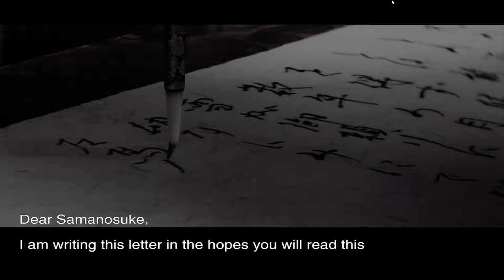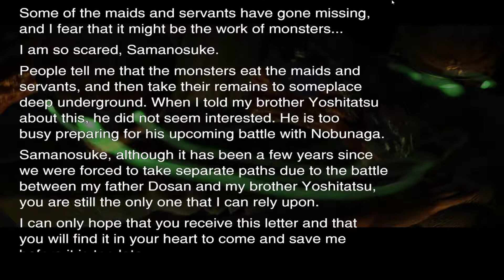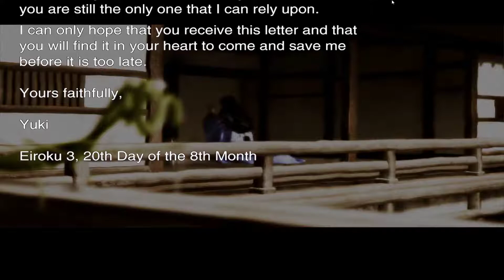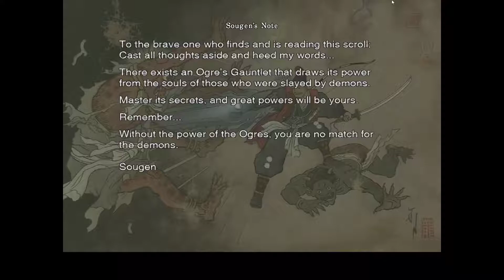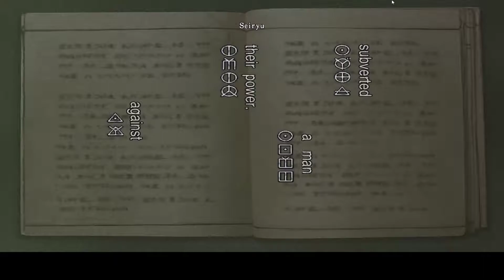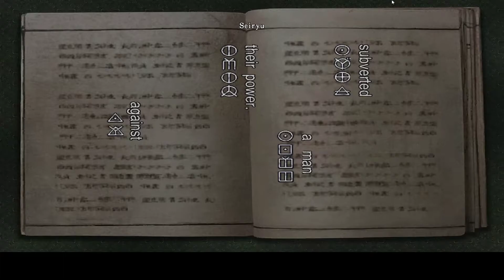Onimusha Warlords - Part 1 - Meeting big boy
Onimusha: Warlords PC Playthrough  Part 1 - Meeting big boy

During the Sengoku period, Samanosuke, a mighty Samurai of the Akechi clan, is summoned by the Princess to fight against the forces of Nobunaga Oda, a powerful warlord and leader of murderous demons who invaded the kingdom.